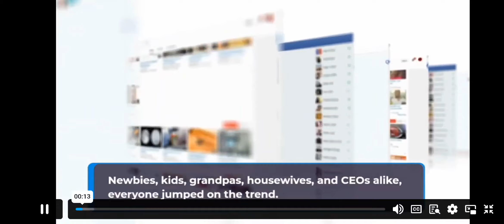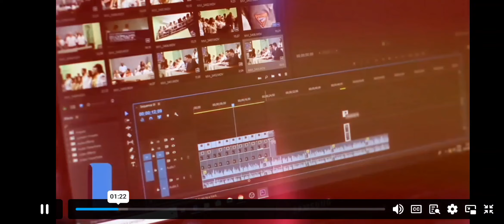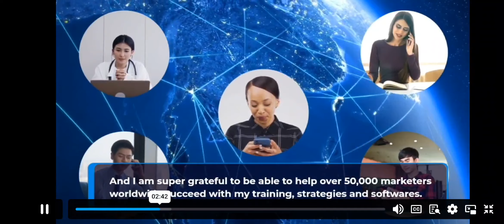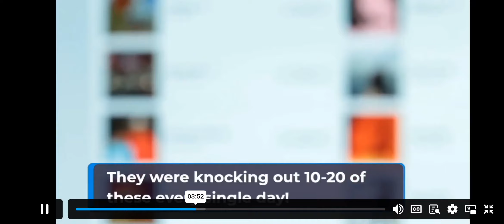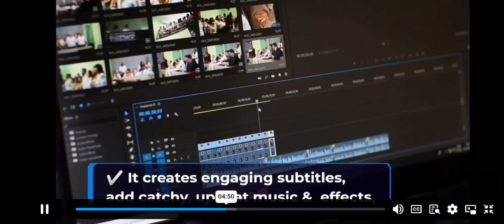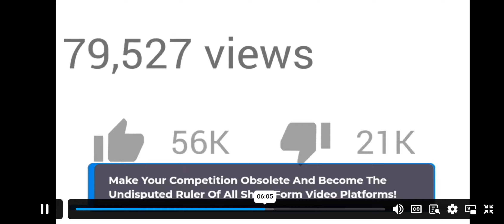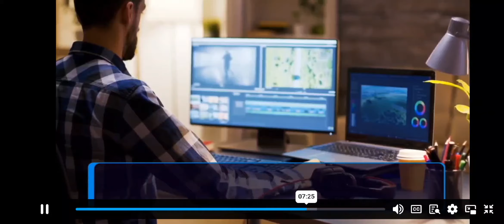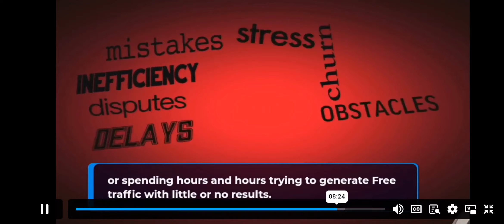Vid Supremacy Review - That Creates 100s Of Viral Shorts And Reels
🚨 [APRIL. 2024] VidSupremacy Review + get Exclusive Bonuses (INSANE VALUE) | VidSupremacy Review | VidSupremacy Demo |  Business Expertise of a $12M Team Right In Your Pocket | VidSupremacy Review⏰👇

Marketing Block (The most genius A.I. Writer I've ever seen that writes content for you on auto-pilot)

Thank you for checking out my VidSupremacy Review

But wait, there's more! 🎁 When you purchase VidSupremacy through the official website link above, you'll not only gain access to this game-changing platform but also receive EXCLUSIVE bonuses from our side! 🎁✨